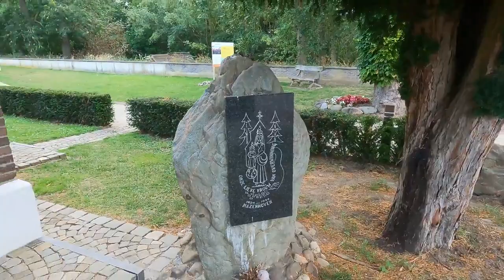Embarque avec moi pour une balade à vélo dans le Limbourg